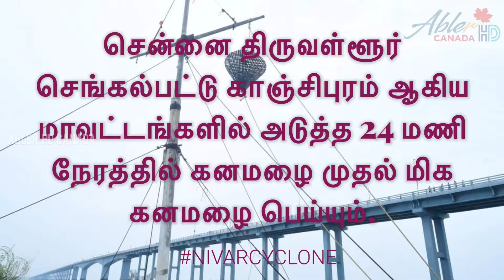நெருங்கி வரும் 'நிவர்' புயல் | சென்னை தாம்பரம் குடியிருப்புப் பகுதிகளில் சூழ்ந்துள்ள மழைநீர்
நெருங்கி வரும் 'நிவர்' புயல் | மணிக்கு 14 கி.மீ. வேகத்தில் |  சென்னை தாம்பரம், அசோக்நகர் குடியிருப்புப் பகுதிகளில் சூழ்ந்துள்ள மழைநீர்